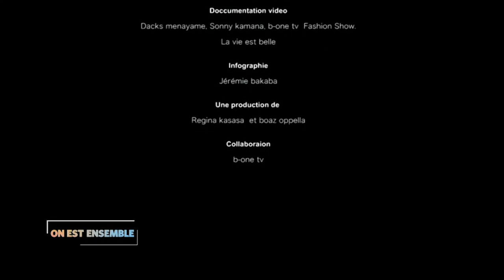On est Ensemble du 8 Mars: Pagne: Bilan & Perspectives